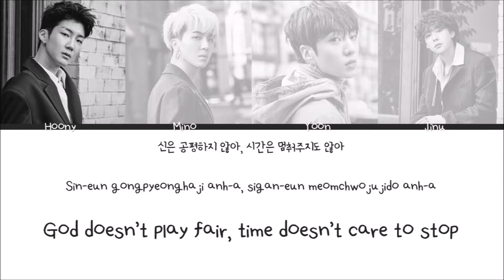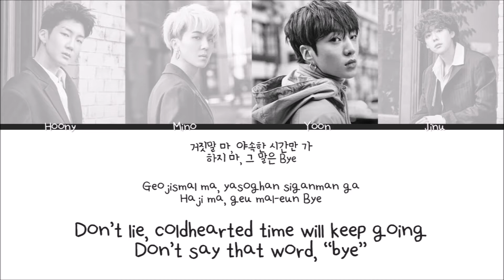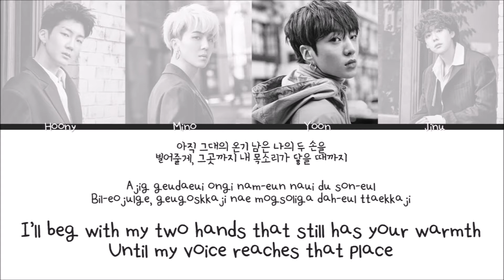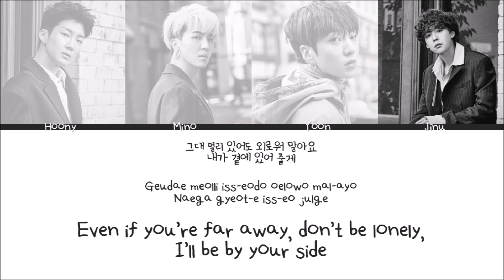WINNER - Have a Good Day LYRICS l Han Rom Eng ll LyricGirlx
Let me know which song you want me to do next!